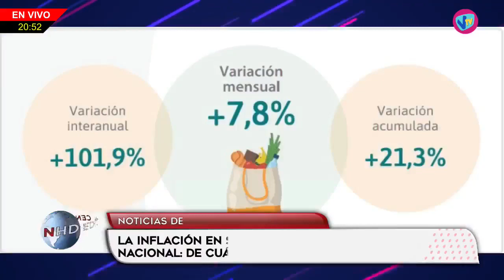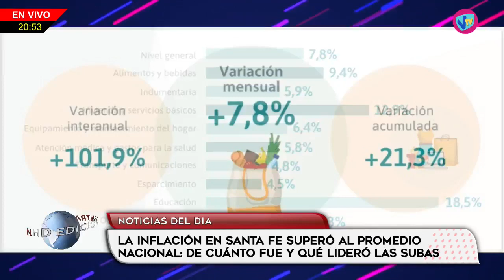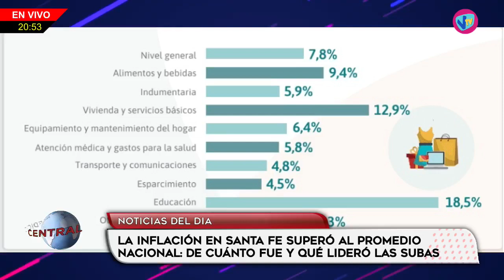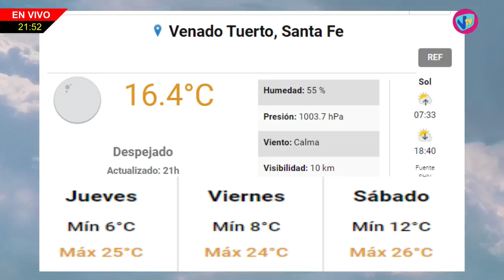NHD - 19 de Abril de 2023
Hoy: Sergio Busquet (Presidente Comunal de Chovet)